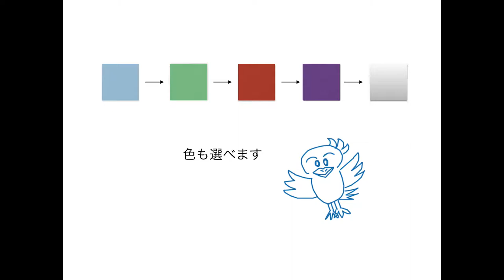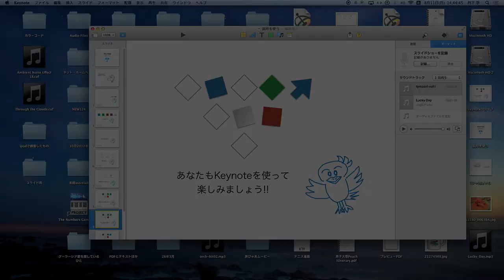Keynote 図形を使ってみる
Keynoteを使ってみました。
今回は図形です。